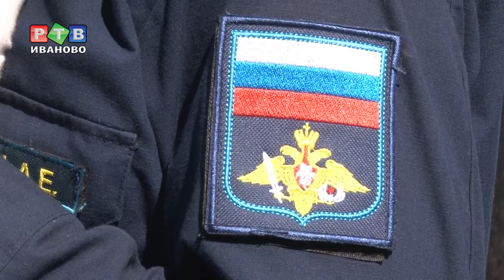Небо, самолет, десантура